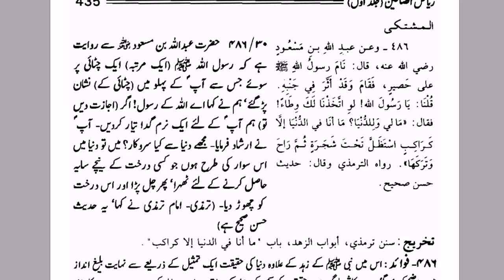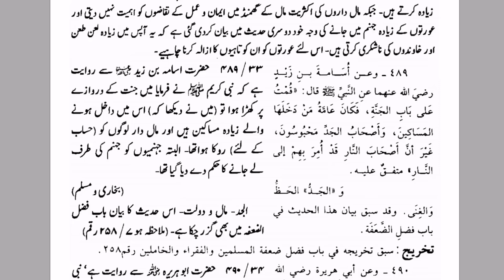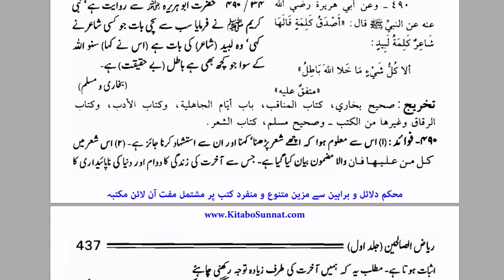Duniya kam hasil karne ki targeeb by farhat hashmi